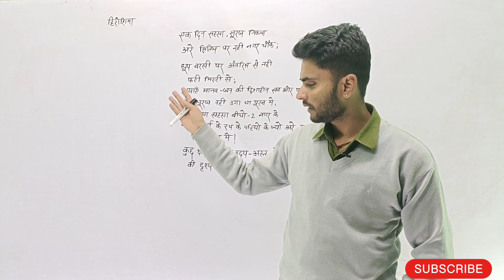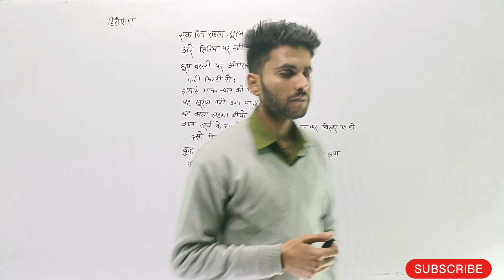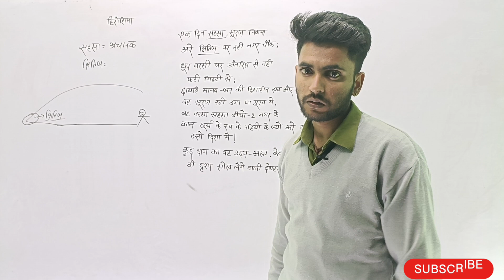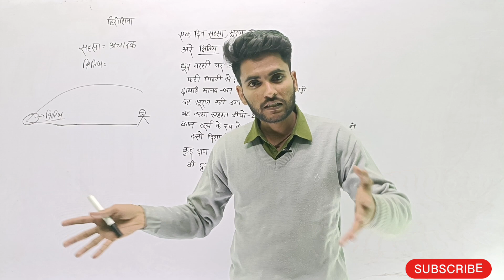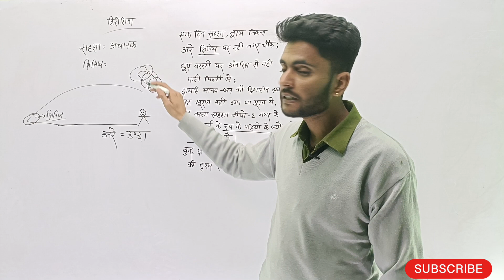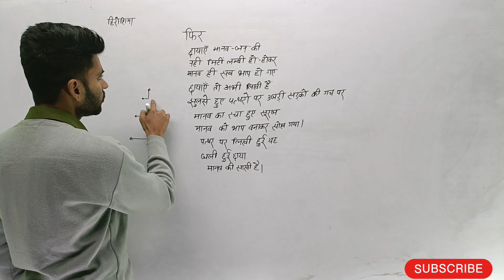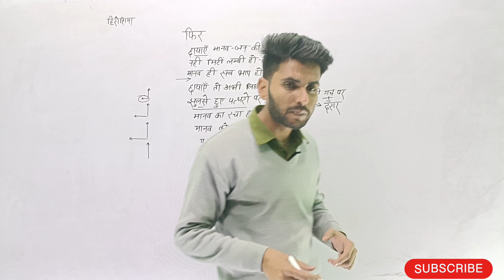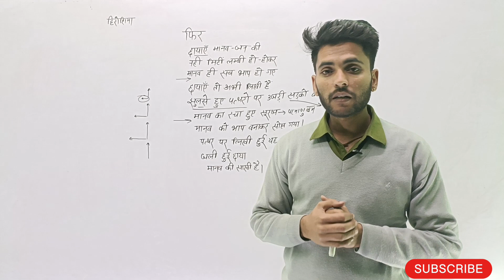Class 12 Hiroshima Up Board 2023 | कक्षा 12 सामान्य हिंदी हिरोशिमा, अज्ञेय by nirbhay sir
class 12 Hiroshima
class 12 general Hindi 20223
कक्षा 12 सामान्य हिंदी
कक्षा 12 हिरोशिमा